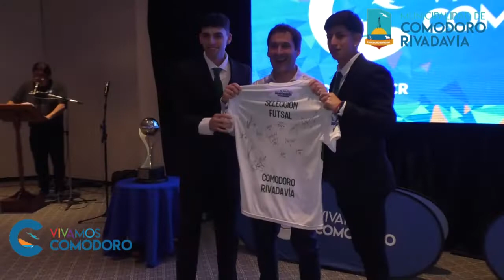Luque homenajeó a la Selección Campeona Argentina de Futsal C20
✅ En un acto realizado este miércoles, el intendente Jun Pablo Luque homenajeó a la Selección de Futsal C20 de Comodoro Rivadavia, reciente campeona nacional. El acto se desarrolló en el Lucania Palazzo Hotel.
 ✅ También se firmó un convenio de compromiso para ser sede del Mundial de Futsal C20 en 2023.